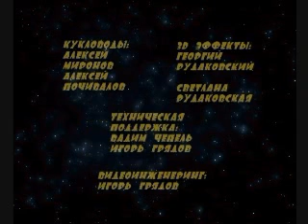STAR STORY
Russian comedy clay-animation masterpiece. One day an UFO lands in the forest...